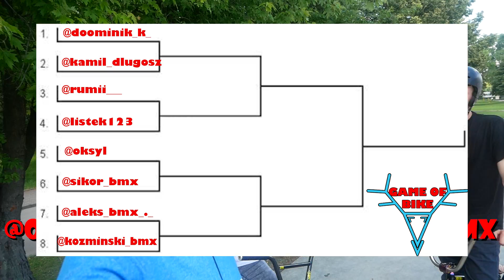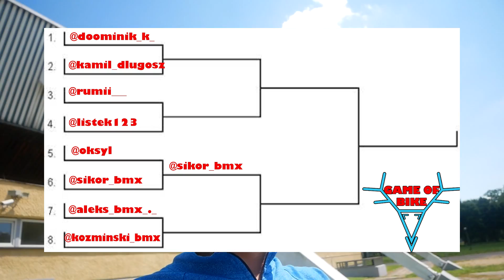BITWA BYKÓW : ELIMINACJE #1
Udostępniając pomagasz rozwijać kanał.
Masz pomysł na odcinek ? Śmiało podziel się nim w komentarzu.